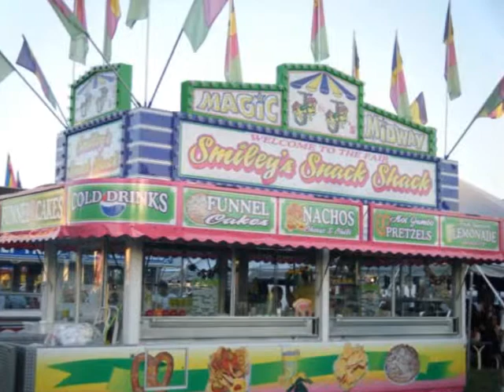Elks Carnival!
Me and Alyssa went to the Elk's Carnival and took tons of pics!